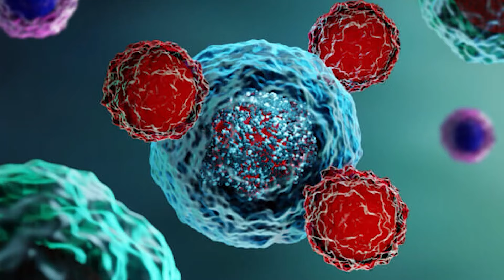Breast Cancer Awareness Month: What are the risk factors for Breast Cancer?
Breast Cancer Awareness Month: Breast Cancer Awareness is a healthcare awareness initiative observed every year for the entire month of October, with an aim to increase awareness about breast cancer. Herein, we interviewed Dr Durgatosh Pandey, HOD-Oncology Surgery, HCMCT Manipal Hospital, who informed us about the risks of developing breast cancer.